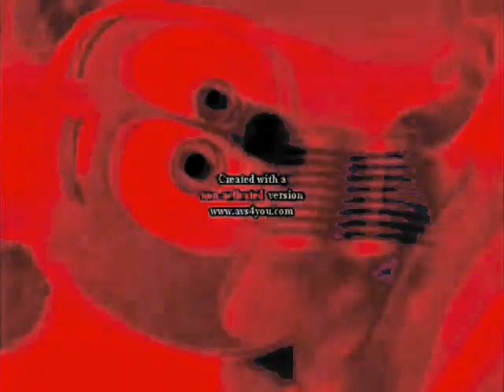Klaskyklaskyklaskyklasky Gummy Bear caught a cold Squared